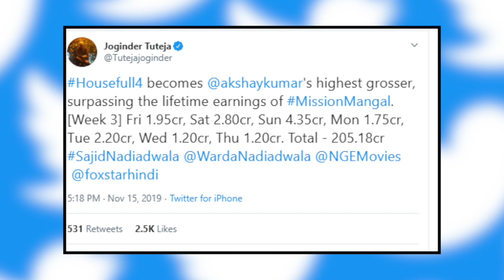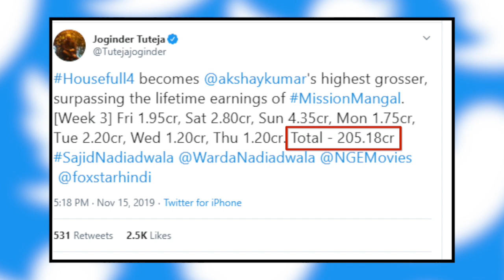Akshay ने Housefull 4 से Khans की उड़ाई धज्जियां, ताकते रह गए मुंह